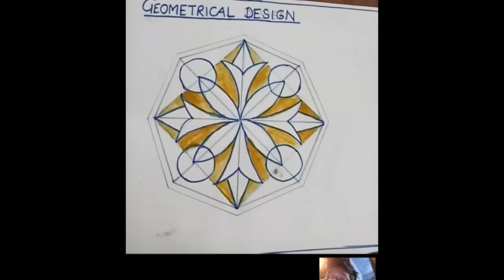Geometrical design (in water color) || For beginners || Dr. Aparna Srivastava Art Zone